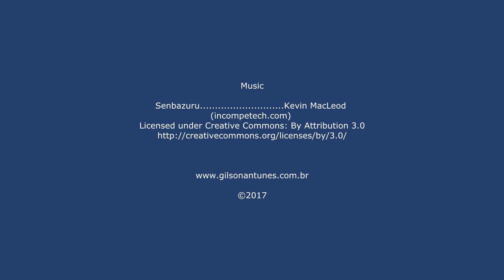Japanese Garden by Lumion3d